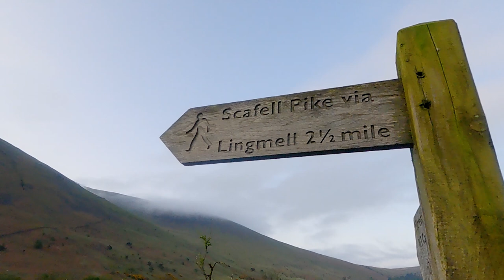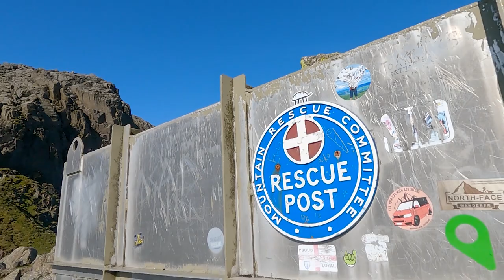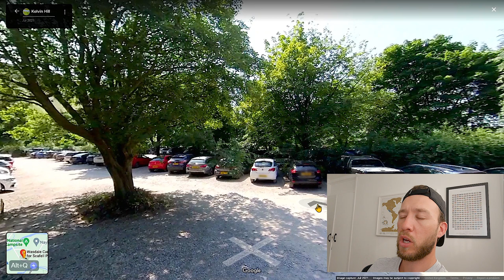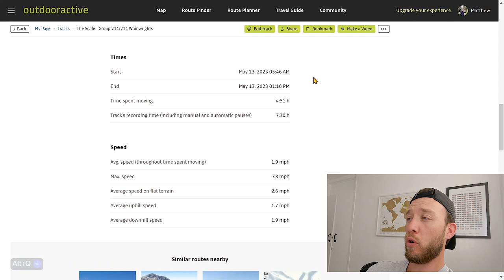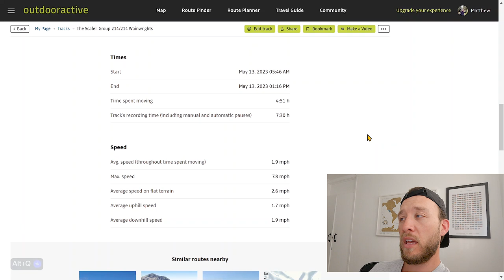214 WAINWRIGHTS ✅🏆 | The Scafell Group | Wainwright Walks | The Lake District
Hello People, This weeks and final edition of the Wainwright Walks in the Lake District is  The Scafell Group, our final 4 wainwrights on this one, Nice and steady one this and various ways you can do this route, we decided to take the route up to Scafell via foxes rake, what a day for it and was so happy we ended up finishing our wainwrights on Slight Side as it was a really good fell. Buzzing to finally finish after starting the challenge properly about 2 1/2 years ago.

Cheers People.

0:00 Start
6:04 Lingmell (807m)
9:00 Scafell Pike (978m)
16:30 Scafell (964m)
12:11 Raise (883m)
17:06 Slight Side (762m)
21:10 214 Wainwrights ✅🏆
22:42 RAF Plane Parts
23:14 Stuart Marshall Special
27:14 Parking
31:02  Summary

GEAR LINKS

HIKING/MOUNTAINEERING GEAR: ⛰️
🥾 Salewa Crow Boots

CAMERAS: 📸
👉 Sony A6000

CAMPING GEAR: 🏕️
⛺OEX Phoxx II Tent
🔥 Portable Camping Gas Stove
🌲 Camping Hammock

GUIDEBOOKS AND MAPS: 📙
📙 The Wainwright Guidebooks
📙 Walking the Wainwrights: With Stuart Marshall
📙 Wainwrights Logbook